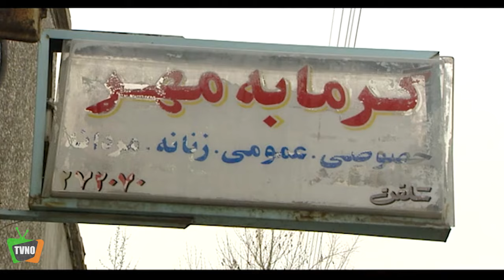سریال ایرانی فراموشی | قسمت 2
Serial Faramoushi - Episode 2

برای تماشای قسمت های بعدی سریال فراموشی بر روی لینک زیر کلیک کنید:
خلاصه داستان سریال فراموشی:
روایتگر زندگی مردی بازاری و ثروتمند به نام حاج نقی است که به تنهایی در شهرستان روزگار می‌گذراند. او در آستانه عید نوروز در انتظار فرزندانش است. اما…

بازیگران:
محمد کاسبی، رضا داوودنژاد، برزو ارجمند ، مهران رجبی ، سحر جعفری جوزانی ، فلامک جنیدی ، فرهاد بشارتی ، محمد مهدوی ، آتیه جاوید ، برزو نیک نژاد ، الناز حبیبی...

ژانر: طنز
Synopsis:
It narrates the life of a wealthy market man named Haj Naghi who lives alone in the city. He is waiting for his children on the eve of Nowruz. But…

Actors/ Actresses:
Mohammad Kasbi, Reza Davoudenjad, Borzou Arjmand, Mehran Rajabi, Sahar Jafari Jozani, Falamak Joneidi, Farhad Besharati, Mohammad Mahdavi, Atiye Javid, Borzou Niknejad, Elnaz Habibi...